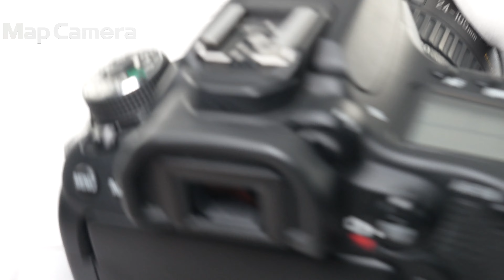Canon (キヤノン) EF24-105mm F4L IS USM 美品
Canon (キヤノン) EF24-105mm F4L IS USM

【付属品】
レンズフロントキャップ・レンズリアキャップ・レンズフード・ポーチ

【ココがポイント！】標準Lタイプズームに初めて手ブレ補正機構を搭載した一本。光学系にはスーパーUDレンズ1枚と2種3枚の非球面レンズを採用し、ズーム全域でLシリーズならではの高画質を実現。

【外観】通常使用に伴う使用感がございますが、実用品としておすすめの商品です。
【光学系】レンズ内にチリがございますが、実写に影響の無い範囲です。